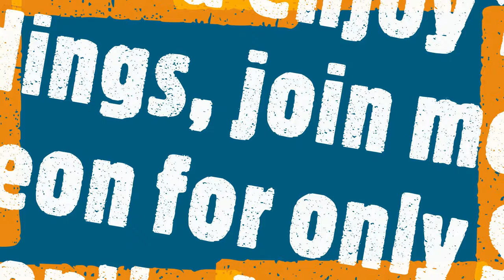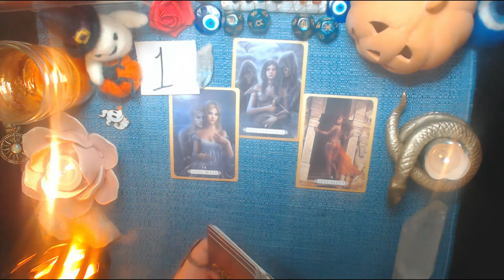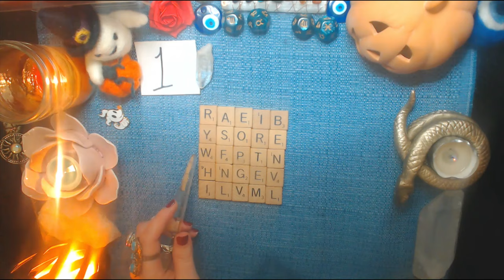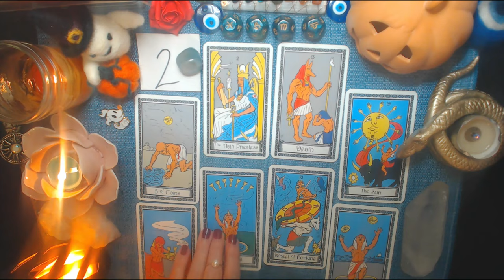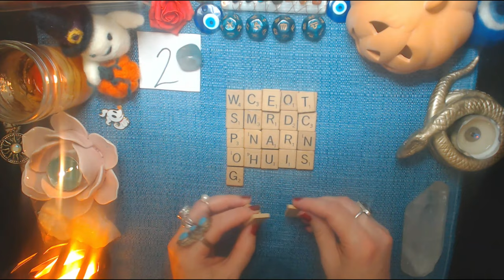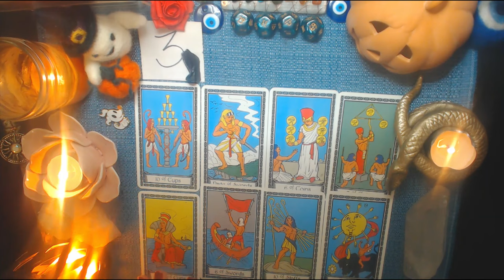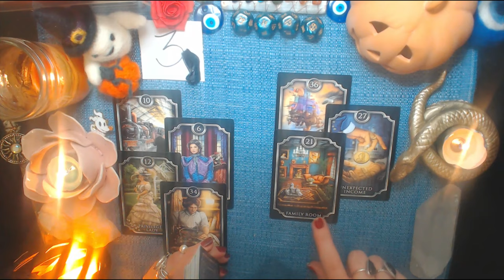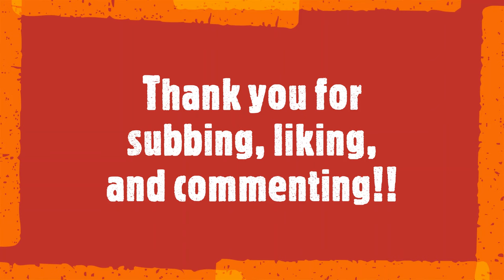WHO WILL CALL/TEXT YOU UNEXPECTEDLY SOON? WHY? (a crush? an ex? a secret admirer?) TAROT pick a card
Hello beautiful souls. Today's tarot pick a card reading is about who is going to call/text you or reach out to you soon and why? What do they want to say to you? Spirit's advice about how you should respond. I will be using letter tiles, channeling, getting the exact name, etc. I hope you enjoy! My name is Mystic Rose. I will be putting out all types of esoteric videos based upon Astrology, Tarot, etc….so keep an eye out for all my videos. This helps my videos show up for more people! If you'd like to support my work you can book a private reading, donate to my channel, join my Patreon (only $3.00/month) or purchase a deck of my tarot cards (info below).

Timestamps:
00:00 Intro with MYSTIC ROSE
02:27 Pile Selection with GEMSTONES
03:31 Pile Selection with IMAGES
03:41 Pile 1 CLEAR CRYSTAL QUARTZ and IMAGE 1
32:57 Pile 2 GREEN AVENTURINE and IMAGE 2
1:00:16 Pile 3 BLACK OBSIDIAN and IMAGE 3

If you would like to have a PRIVATE READING , please Email me at and let me know that you would like a reading.The cost for a personal reading is 20.00 USD for a 15 - 20 minute recorded personalized reading You just deposit your money into the account, email me with your question, and within 3 business days of when you email me, I will get your link to your reading out to you. ($20.00 per question)